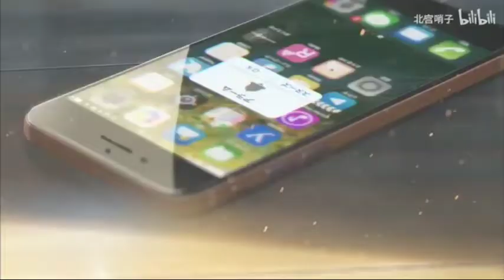(AMV) ~ Relax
AMV from BiliBili Website

I Working With GMV Project  so stay tune at my channel okay

If want support me please check at Deskription Channel Below